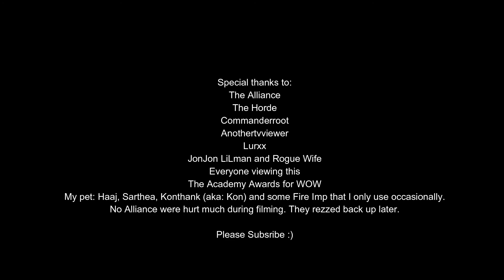Strategyst Plays: PVP Battlegrounds Short